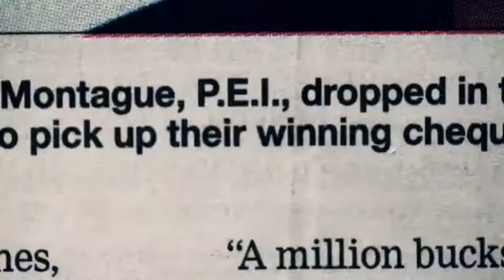Why does Atlantic Lottery promote their winners? AskAway.ca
Why does Atlantic Lottery promote their winners?

We share the winning stories of those claiming prize wins of $10,000 or more.

It's part of being transparent about winning.

The vast majority of winners are happy to share their stories with Atlantic Canadians.

Do you have a question for Atlantic Lottery?